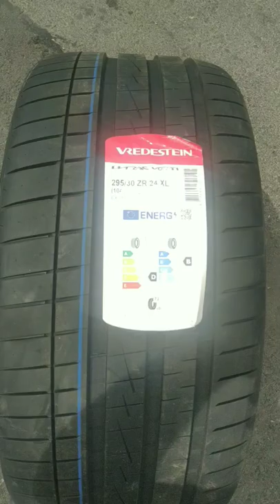Vredestein Ultrac Vorti